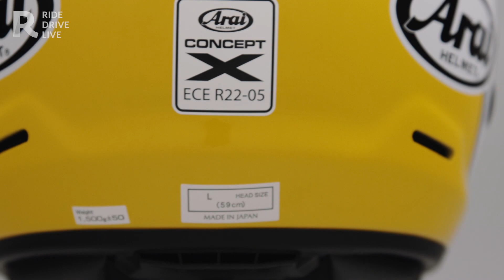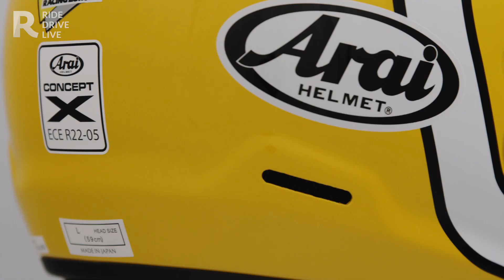Arai Concept-X come è fatto e come funziona il casco più classico di Arai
Il vintage? È sempre attuale. Con  gioco di parole presentiamo il nuovo Arai Concept-X, che ha nel design il suo punto di forza. Vintage solo nel look, perché la sostanz è quella di un casco moderno. Senza dimenticare i contenuti tecnici, a partire dalla calotta e dal sistema visiera VAS-VC. Costa 599 euro in tinta unita, 100 euro in più in colorazione Design.